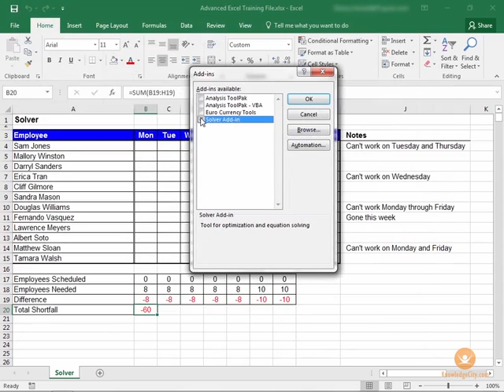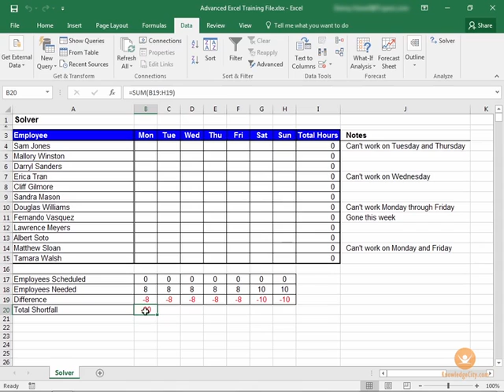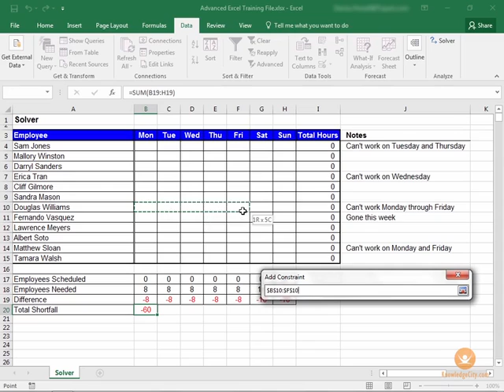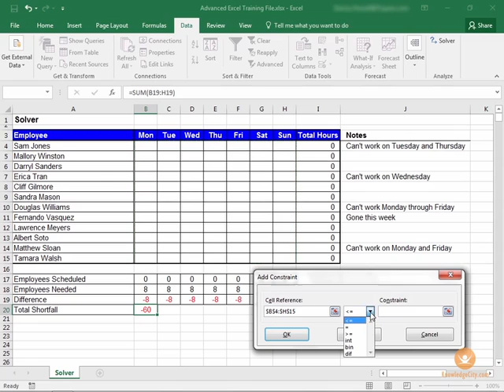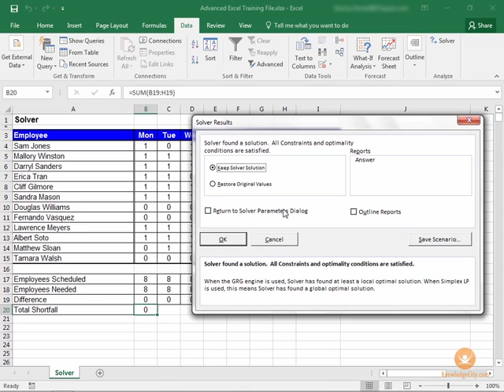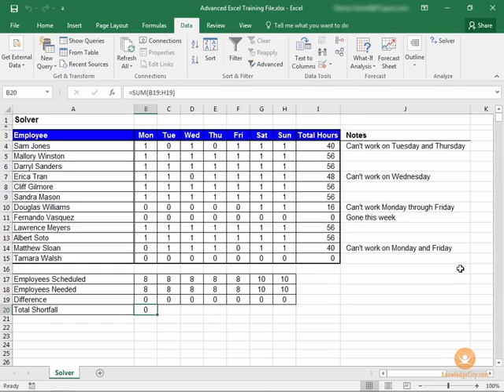Using Solver in Excel 2016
In the 2016 Advanced Solver video, you can learn how to check the Solver “add-in” function to make sure the app is loaded and ready to perform. You will find the application under the Data menu, all the way to the right. Use Excel’s Solver to solve “what if” problems. Figure out investment returns, budgets, how many products to order, or other difficult statistical computations. This short video will show you how.

Course Lessons

Welcome

Introduction
Overview
Working with Functions
Overview
Using Statistical Functions
Calculating Loan Payments
Calculating Present Value
Calculating Loan Payoff
Calculating Interest Rate
Calculating Principle & Interest
Work with Logical Functions
Work with Text Functions
Work with Ranges
Using Date and Time Functions
Controlling Automatic Calculations
Copying Formula Values
IF, VLOOKUP, and Power Functions
Overview
Testing Conditions with IF
Using IF functions with relational operators
Using the IFS function
Using VLOOKUP
Getting approximate table data with VLOOKUP
Getting exact table data with VLOOKUP
Using INDEX/MATCH functions
Using the COUNTIF family of functions
Data Analysis Tools
Overview
Using Goal Seek
Using Solver
Using Scenario Manager
Using data tables
Data Management Features
Overview
Sorting data
Using filters
Splitting data into multiple columns
Using Flash Fill
Removing duplicate records
Using validation tools
Working with Lists
Overview
Query Data with Database Functions
Outline and Subtotal Data
Pivot Tables
Overview
Creating PivotTables
Manipulating PivotTable data
Grouping by date and time
Grouping by other factors
Using slicers to clarify and manipulate fields
Using PivotCharts
Introduction to Macros
Overview
Understanding and creating Macros
Running and editing a macro
Security and Sharing
Overview
Unlocking cells and protecting worksheets
Protecting workbooks
Assigning passwords to workbooks
Sharing workbooks
Tracking changes
Conclusion